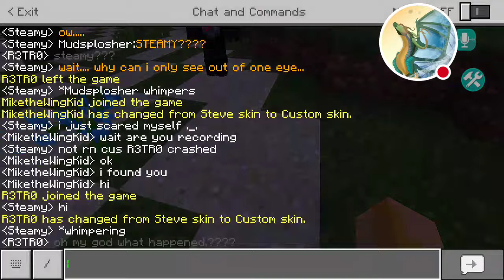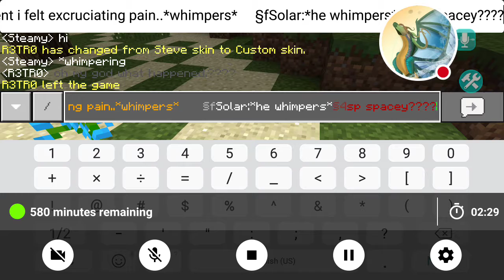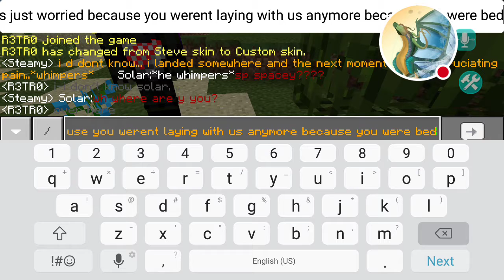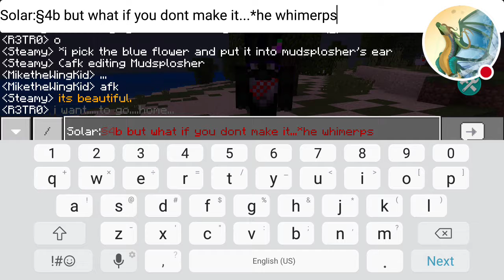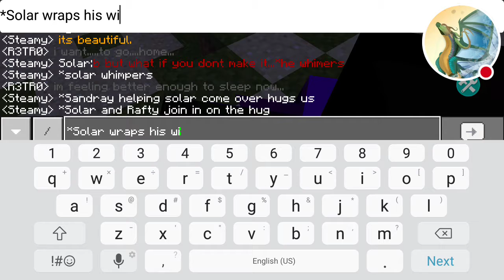Wings of Fire: the tribe war prophecy chapter 10 pt 3